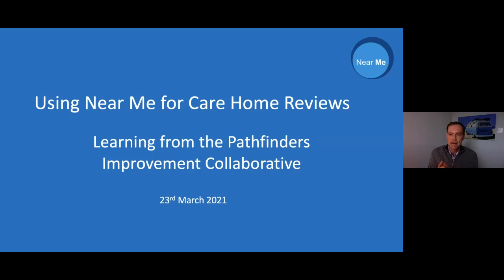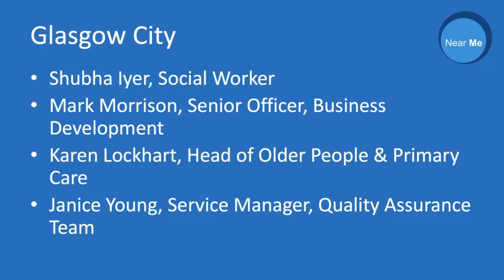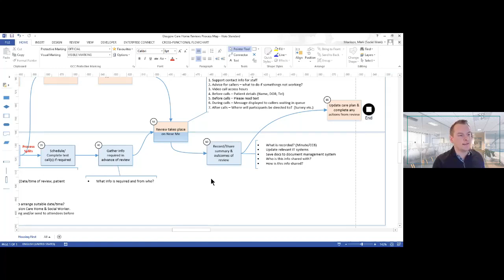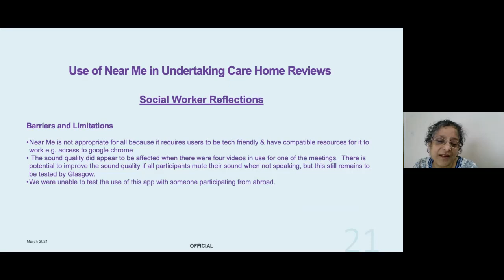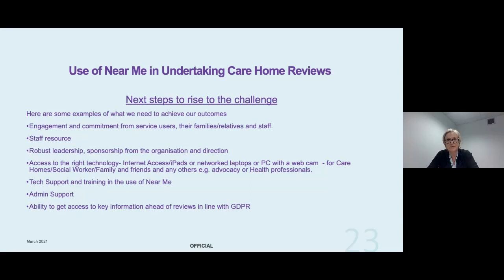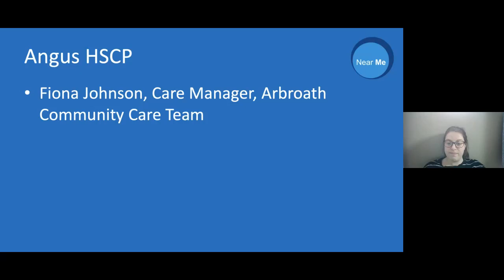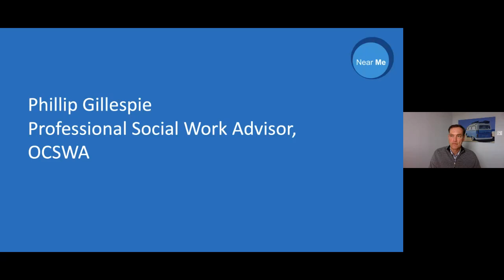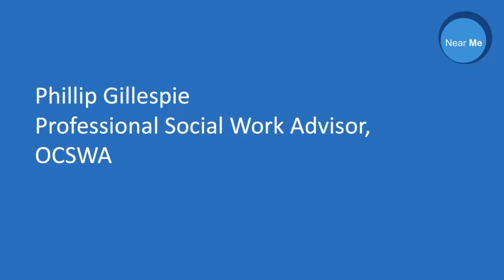Using Near Me for Care Home Reviews 23rd March 2021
A webinar describing how Near Me has been used in Social Work to undertake Care Home Reviews.
Introduction - Marc Beswick
04:01 What is Near Me, what we did and where we are going - Dawn Robb
09:52 Case examples - Glasgow City Council
13:23 Process Map
18:39 Service User and Social Worker Perspective
35:51 Case examples - Angus Council
43:34 Local Scale Up - Dawn Robb
46:01 Q&A - Whole Panel
55:46 National Picture from OCSWA - Phillip Gillespie
1:00:05 Summary & Close - Marc Beswick